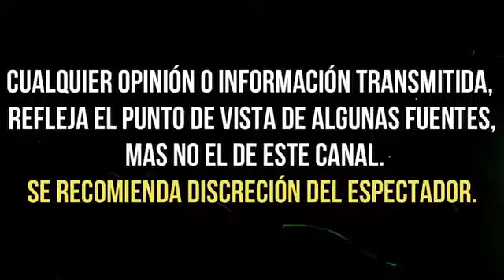MUERE ENRIQUE MUÑOZ "EL REPORTERONTE" COLABORADOR DE FORO TV